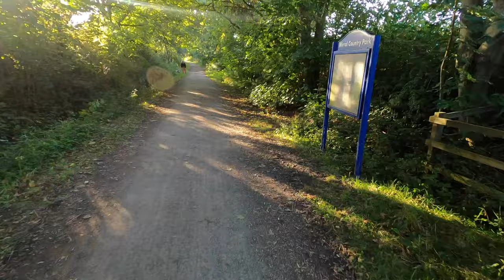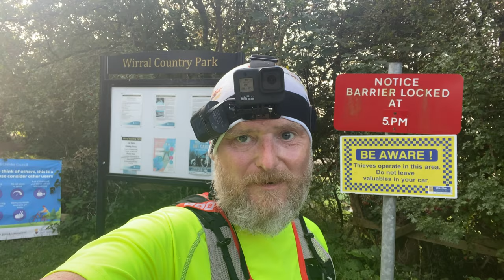Walk / Run Route Neston, Parkgate & The Wirral Way - Stunning 9 mile route on the Wirral peninsula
This stunning 9 mile route at the most westerly edge of Cheshire in Neston follows the course of the Dee estuary from Denhall / Ness through to Little Neston, Neston and Parkgate returning via a disused railway, the Wirral way to Neston, over the fields to pick up original route at the quay and returning down the way we came for the last 1.5 miles.

View full route details, map and gpx file download at the run adventurer

Places to park

Alternatively there is parking at:

Quayside, Little Neston

Old baths car park, Parkgate

Ropewalk Car Park, Station Road, Parkgate

Places to stop

Net’s Cafe - Close to the start of the route, this makes an ideal place to end your trip, the tearooms provide drinks and snacks and there are toilets, its popular with walkers and cyclists.

Parkgate is 2.5 miles into the route and offers several good places to stop and eat and drink, note there is a public toilet just off the Main Street too.

Nicholls Ice Cream Shop, Parkgate - very popular
The Boathouse - Pub / Restaurant with fantastic views

Local Info

Along the way we pass

Quays - Before the Dee silted up there were ports at Burton, Neston and Parkgate, traces of them can still be seen today

Colliery - Neston coal mine operated from the 1700’s until the 1920’s

Wirral Way - we follow a popular walking and cycling route, the wirral way for about 2 miles, this disused railway is a great way to explore the Wirral peninsula